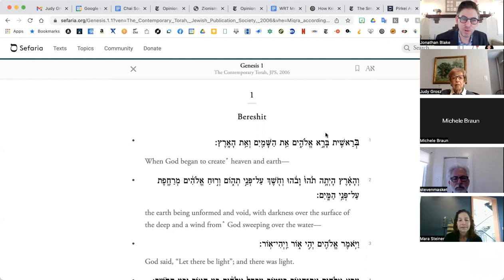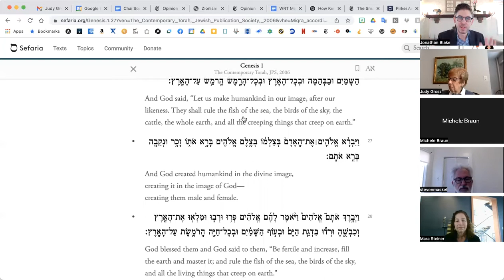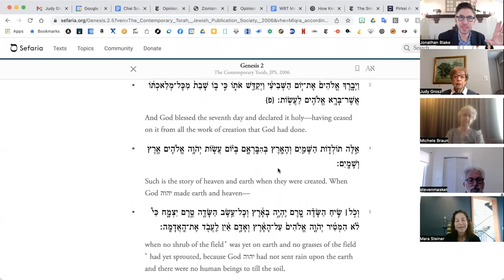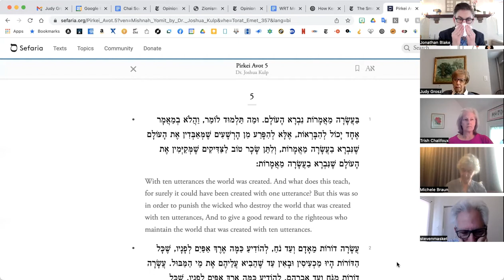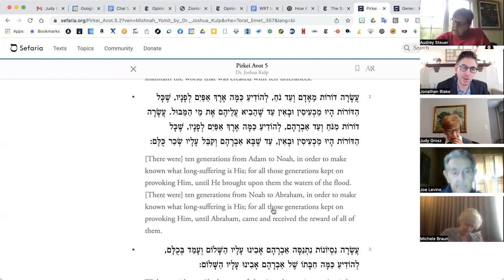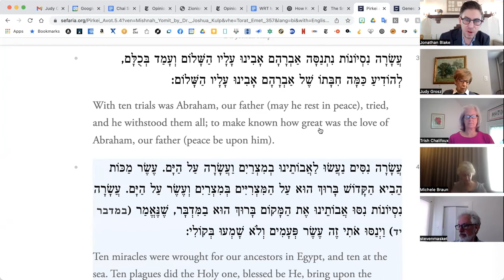Mishnah: The Building Blocks of Jewish Life, Session 33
Pirkei Avot 5:1-3.  Today we continued with the next chapter of Avot, which presents in a style entirely unlike that of the four chapters of material that precede it.  Arranged along mnemonic devices of 10's, 7's, and 4's, Pirkei Avot 5 is also distinguished by its use of the anonymous narrative voice (or "Stam" in Talmudic discourse), as opposed to direct citation of individual rabbis.

The juxtaposition of God's design for the world, and the moral agency of the human being (and Jew) comprises our subject of inquiry for this lesson.